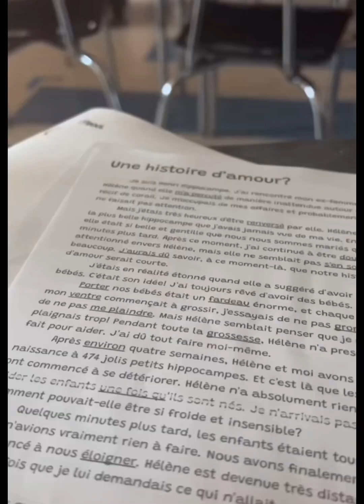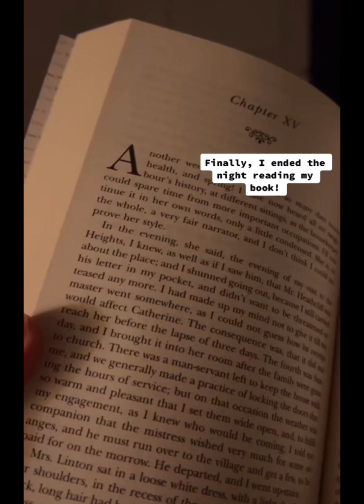A Day in the Life with Abby Nance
Check out how College Process Ambassador Abby Nance lives her life! From working a marathon to walking her two dogs, each aspect of her life is full of adventure and excitement!